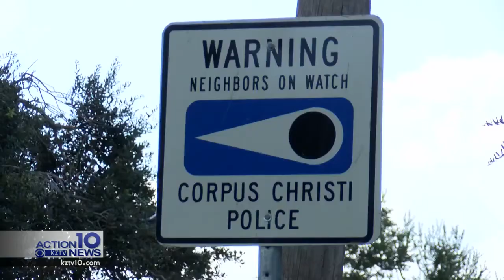Residents fed up with potholes on city street